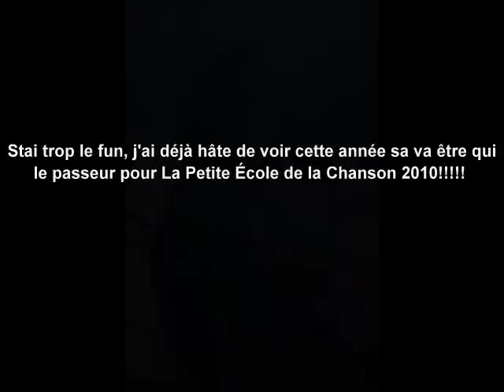La Petite École de la Chanson chante Paul Piché 2009(l'Escalier)